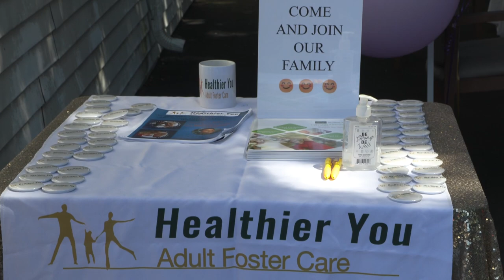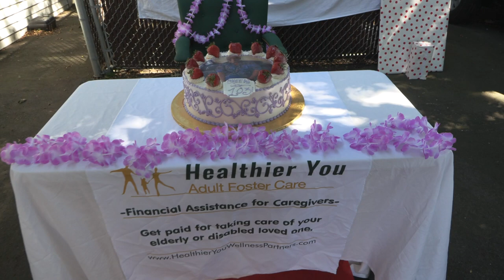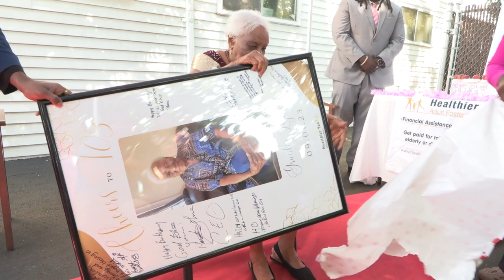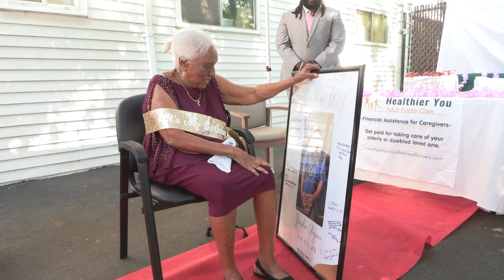103rd Birthday Celebration at Healthier You Adult Foster Care 9-1-23